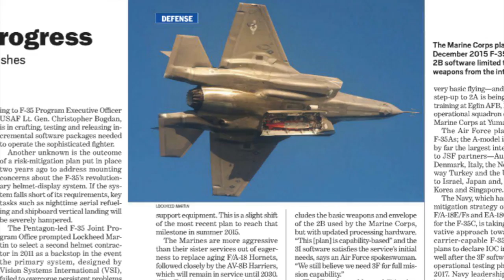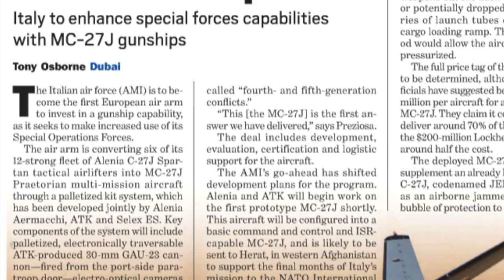Military Aerospace in 2013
A roundup of military aerospace highlights in 2013